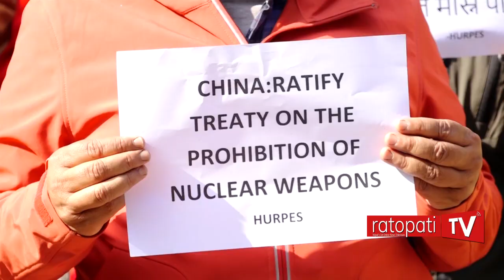९ वटा दूतावास अगाडि एकसाथ धर्ना, आणविक अस्त्र निषेध सन्धि शीघ्र अनुमोदन गर्न माग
९ वटा दूतावास अगाडि एकसाथ धर्ना, आणविक अस्त्र निषेध सन्धि शीघ्र अनुमोदन गर्न माग